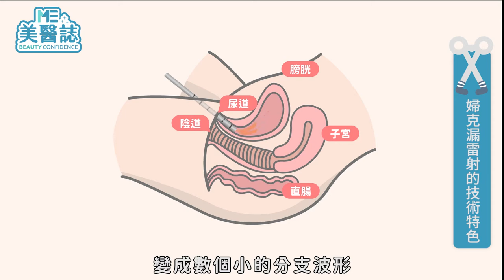雷射｜女性漏尿改善只要10分鐘！？「婦克漏雷射」讓妳和尿失禁說掰掰 ft.婦產科蔡旭坤醫師【ME美醫誌】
同為女性，無論有沒有生過小孩，是否都曾經有過不小心滲尿的困擾呢？醫美技術再進步，除了私密處治療之外，新一代的尿道探頭技術將針對尿道括約肌閉鎖不全問題直接對症下藥，徹底解決尿失禁問題，不用再因大笑、咳嗽就讓褲底濕一塊。想知道這項醫美新技術嗎？快點進影片看看美醫誌的報導吧～想知道第一手醫美資訊就到美醫誌官網：

各節重點：
00:00 女性私密處困擾
00:43 尿失禁判別方式
01:03 尿失禁手術族群及方式
01:30 婦克漏雷射手術目的
02:14 婦克漏雷射技術特色
02:33 婦克漏雷射優點
02:42 婦克漏雷射治療原理
03:28 尿道治療心理建設
04:32 婦克漏雷射術後恢復期
04:57 婦克漏雷射新技術優勢

※更正啟事
原影片中字幕1:07~1:11處，名詞「吊袋」為誤植，修改字幕為「吊帶」。

延伸閱讀：
私密處｜重建處女膜到底行不行？5大問題醫師全都報妳知 ft.婦產科郭安妮醫師【ME美醫誌】
私密處｜下體飄「魚香」異味？！妹妹保養妳做對了嗎？ft.皮膚科胡怡萱醫師【母親節特輯 X ME美醫誌】